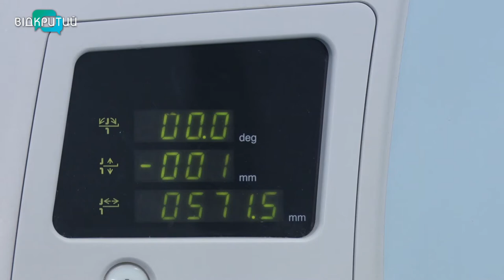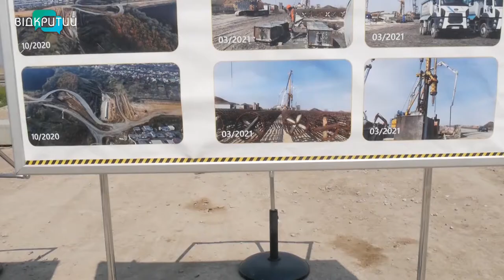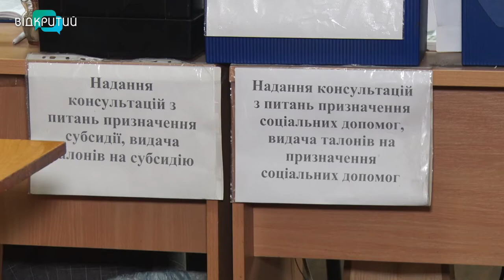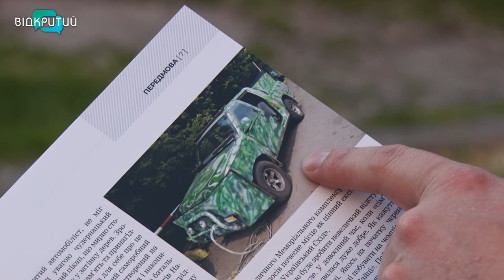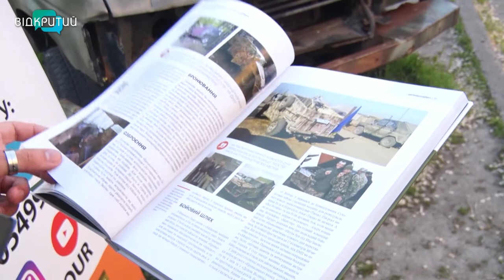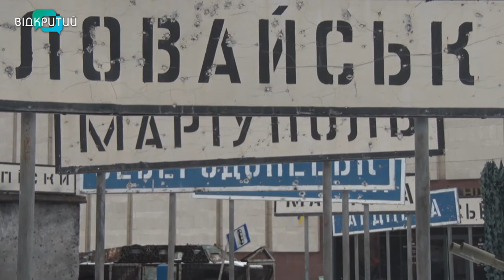Новини OPEN NEWS від 27 травня 2021 року 20:15